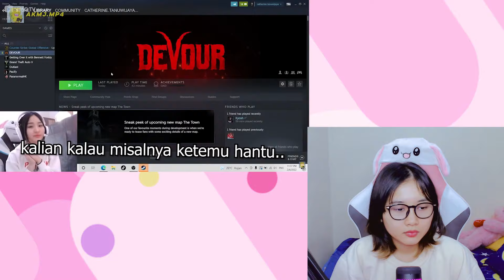RANDOM BANGET SI CATHEEZ INI !!! | REACTION AKMJ.MP4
Judul video  AKMJ.MP4 : CATHEEZ EXE | THE CIMER

Terima kasih ^^)/